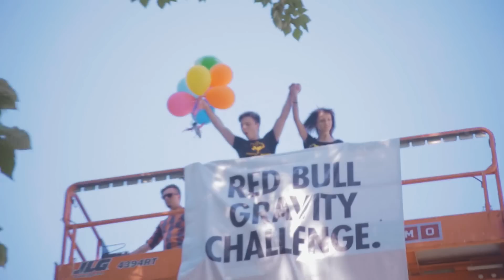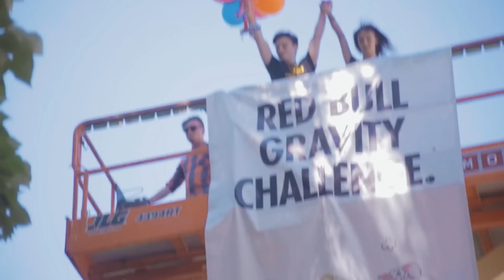Red Bull Gravity Challenge: Калининград